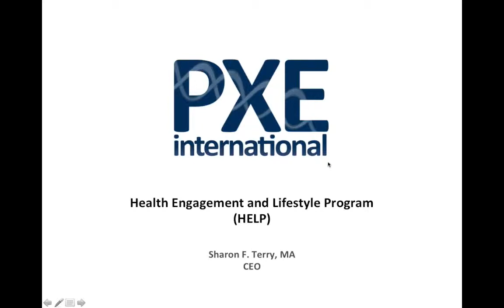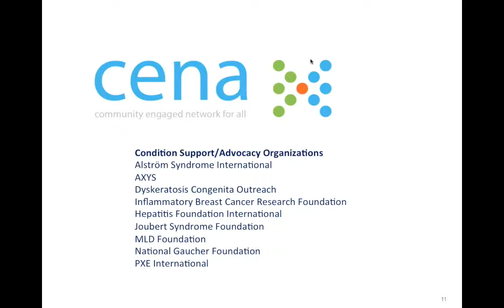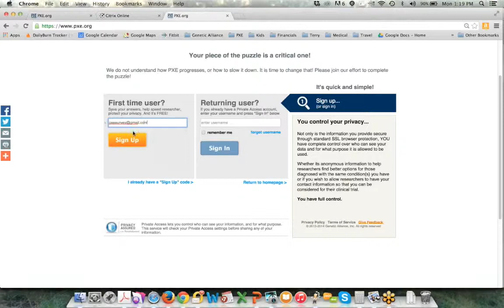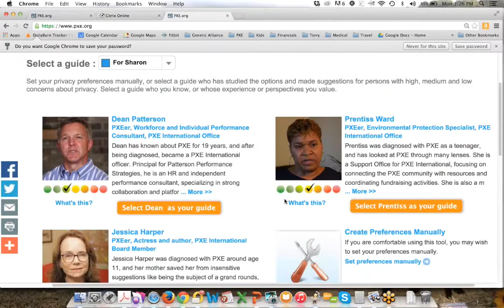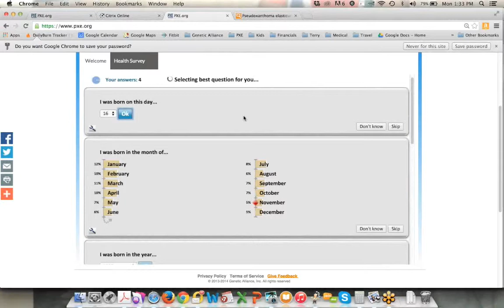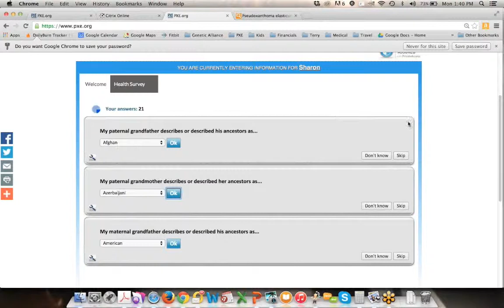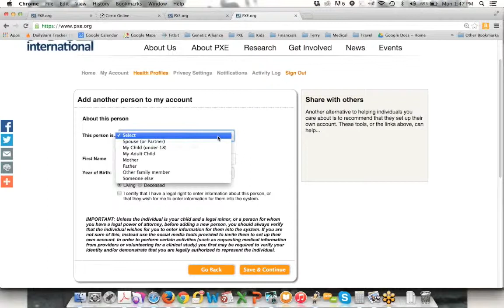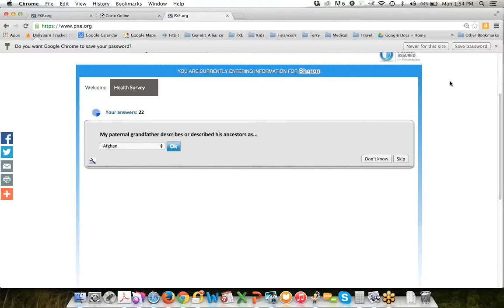Intro to the New PXE Survey PXE Health Engagement & Lifestyle Program HELP -- Sharon Terry, 12/2/14